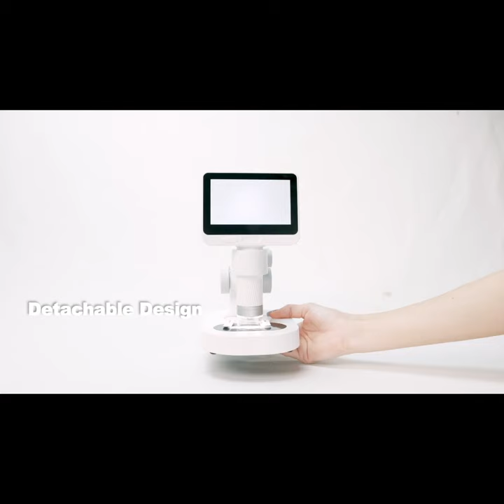Now on Kickstarter: Darwin M2 - The First Detachable Digital Microscope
Coming soon: Darwin M2 - The World's First Detachable Digital Microscope
IPS Screen | 1600X Magnification | Capture Photo & Video | Quick Projection | RGB Staining | Dual Light Sources | HD Sensor